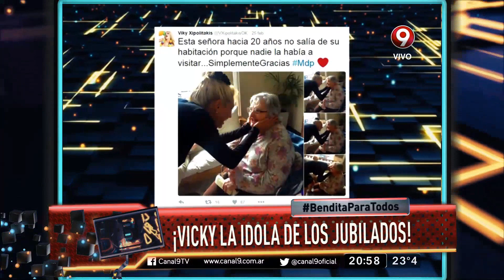¡Vicky, la ídola de los jubilados!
Vicky Xipolitakis visitó un geriátrico e hizo videos abrazada a los abuelitos